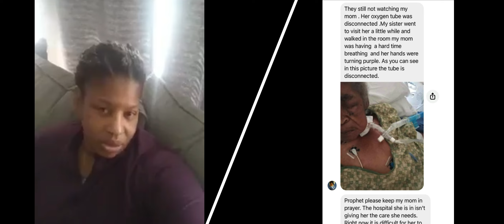Healing from Covid on yesterday. Mother was hospitalized couldn’t breath. Jesus is still Lord.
Thank you for viewing and supporting Shawn Morris International Ministries. Join the Movement~!!  Get connected to this powerful ministry!!~!

Would you like to invite the Prophets out to your church/event, send a prayer request,  join our mailing list, join the School of the Supernatural, and/or to sow a seed.
Connect and Support by becoming and Partner Member, and view our upcoming events.